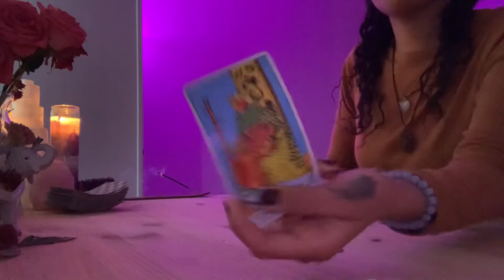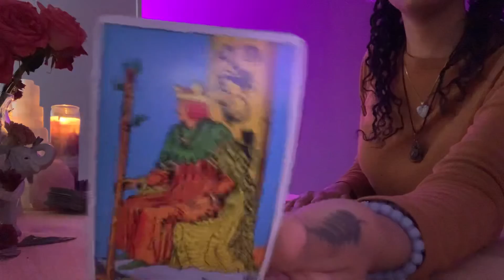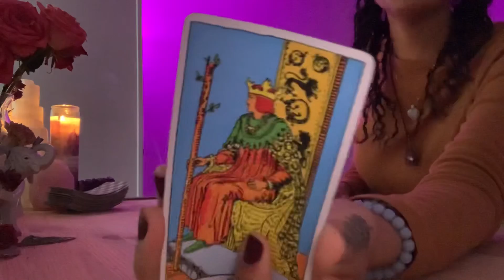✨Capricorn ♑️ Full Moon In Cancer ✨